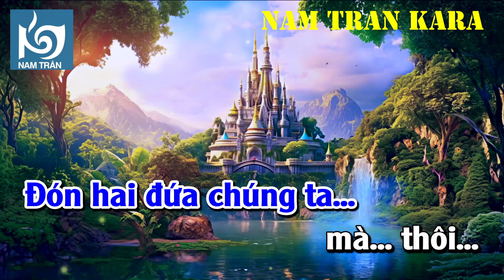Karaoke Lâu Đài Tình Ái Tone Nam | Nam Trân